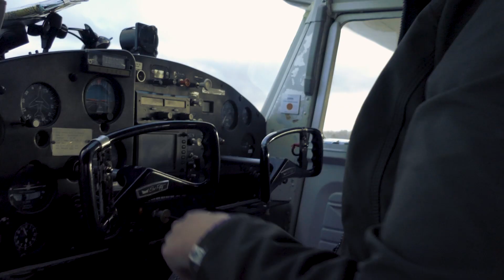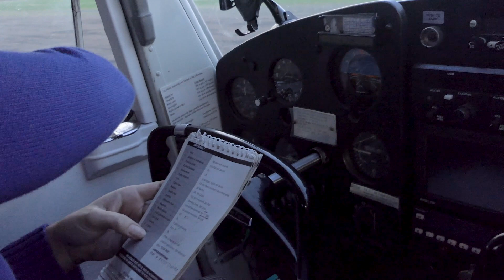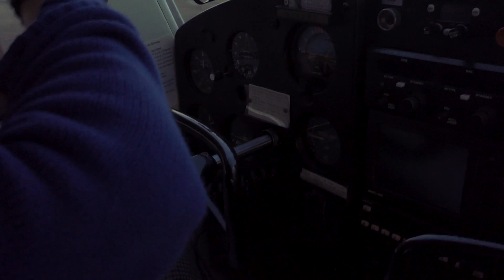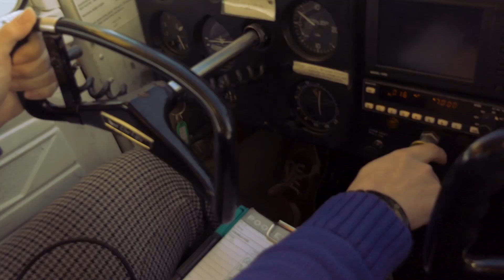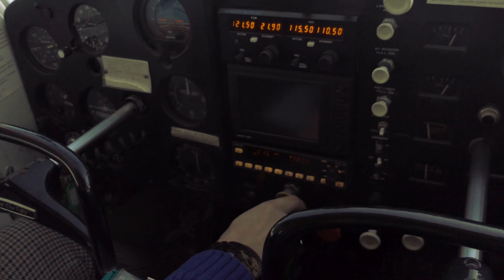Jaime (Short Documentary FIlm)